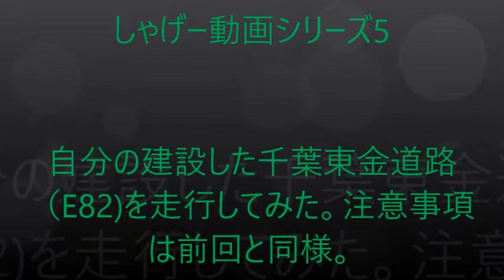20190430 車ゲー動画シリーズ5 自分で建設した千葉東金道路（E82)を走ってみた。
千葉東金道路（E82)を千葉東ジャンクション～東金インターチェンジ迄。
東金インターチェンジのところは東金ジャンクションに行くほうと2パターン入れました。